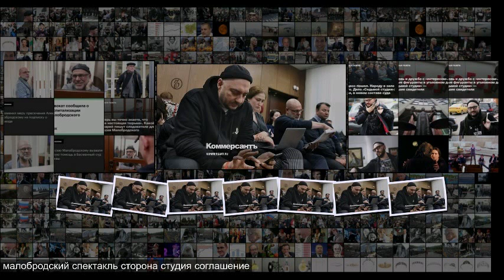Была чековая книжка, была карта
Была чековая книжка, была карта Была чековая книжка, была карта 13-е заседание по делу Седьмой студии бухгалтер Лариса Войкина рассказала суду, как вела учет наличных на Платформе 2 Коммерсантъ от 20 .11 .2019, 12 03 В Мещанском суде Москвы 20 ноября прошло 13-е заседание по делу Седьмой студии . На нем допросили бывшего бухгалтера организации Ларису Войкину, которая вела кассу по наличным деньгам . Суду Войкина сказала, что ни о каких договорах с обнальщиками не слышала . Са